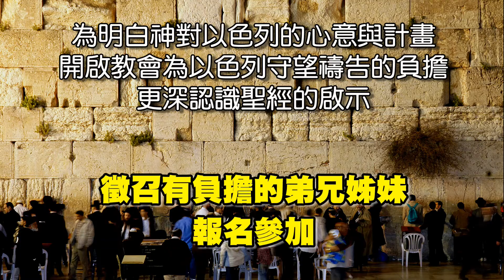2016 以色列訪宣徵召